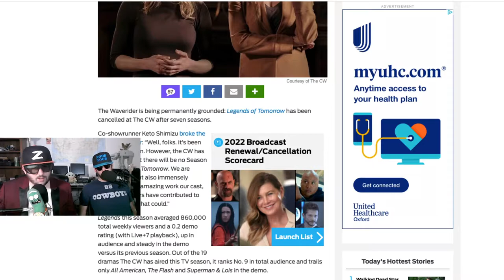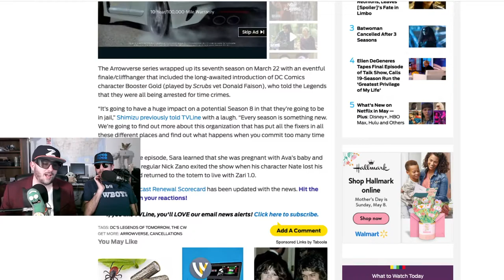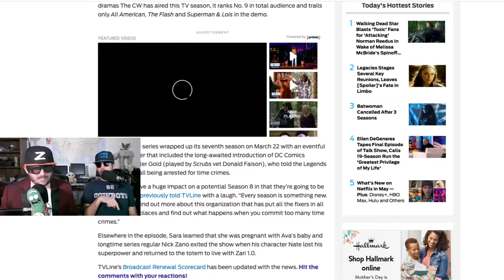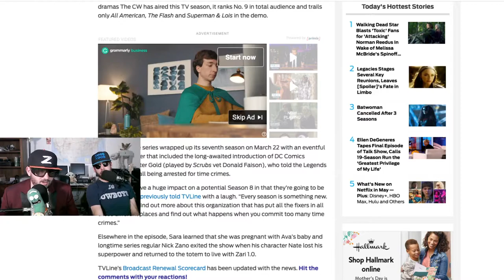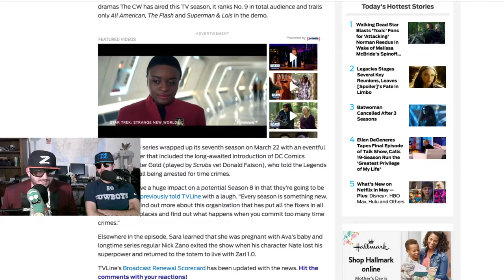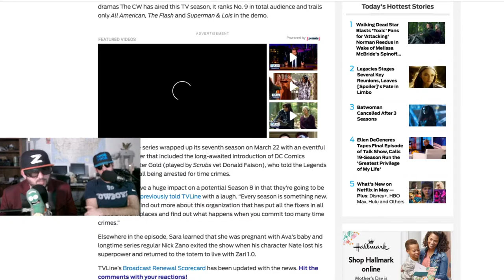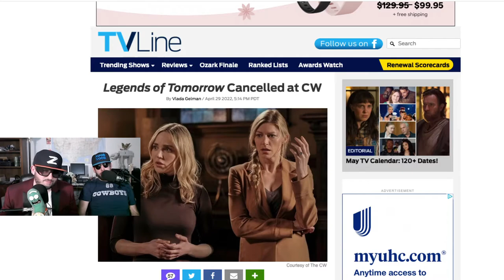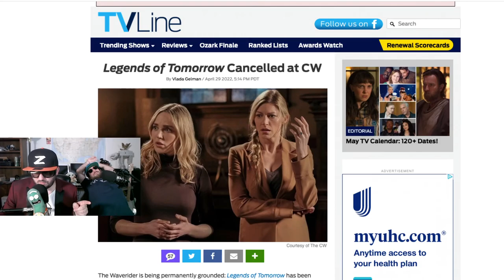Legends of Tomorrow Cancelled!?!?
CW's show Legends of Tomorrow after 7 seasons has been cancelled